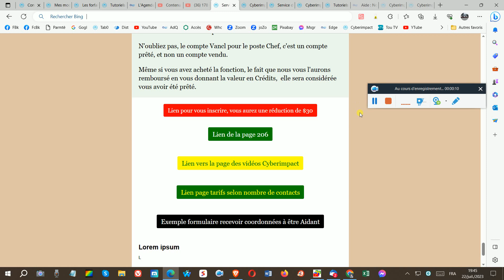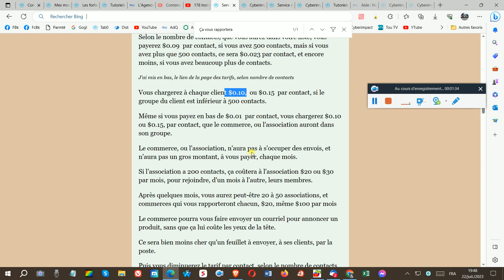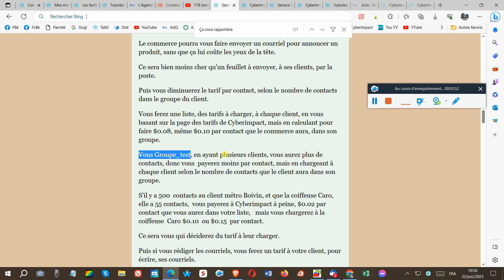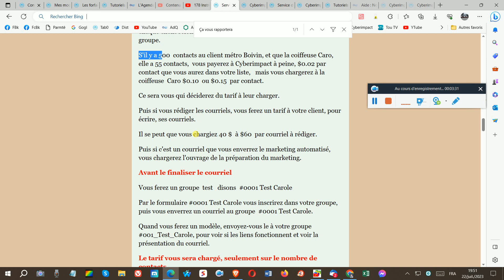221 sec Troisième vidéo du courriel service Cyberimpact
221 sec Troisième vidéo du courriel service Cyberimpact